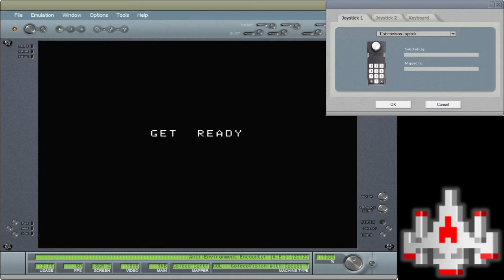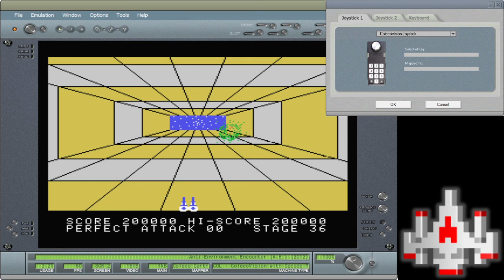A.E. (Anti-Environmental Encounter) - ColecoVision EMU - Skill 1 - 216,200 points